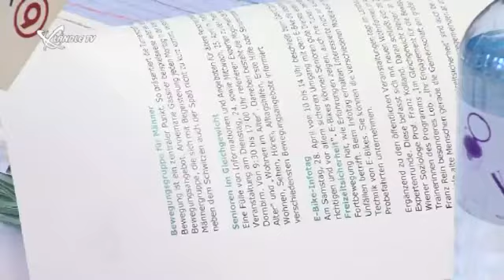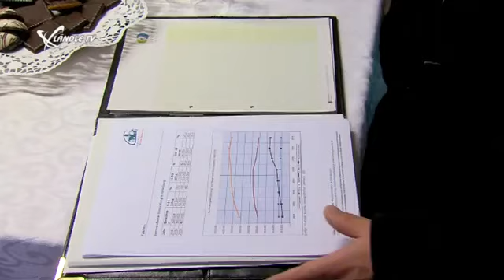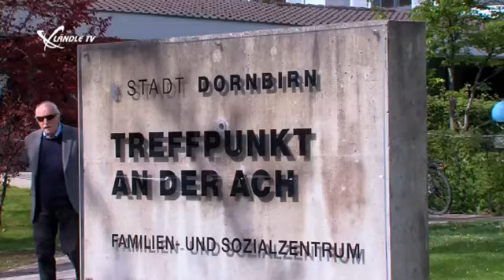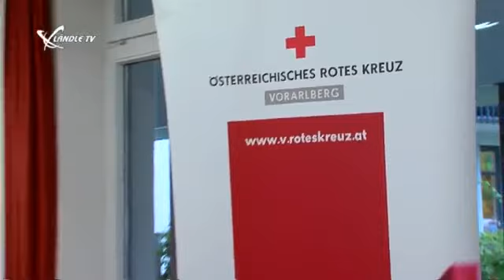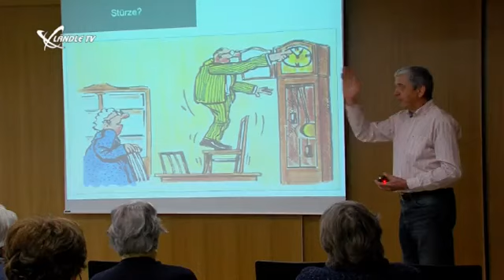Senioren im Gleichgewicht